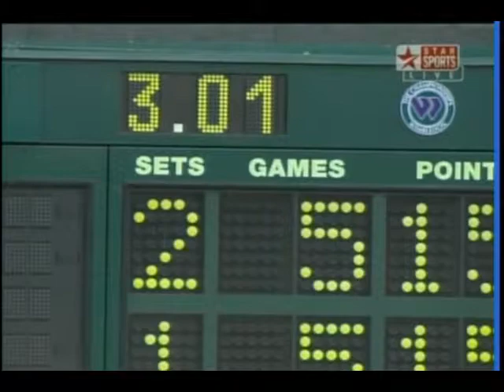2006 WD 2R L Hewitt vs Lee HT 3/4